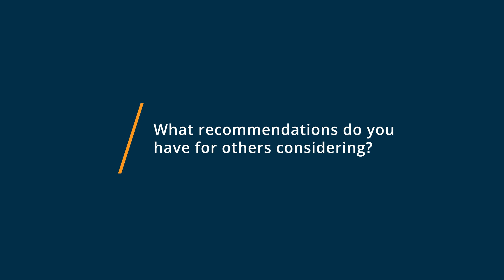My Hours Review: A great tool for time tracking!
"💡📘 Interested in My Hours? Browse My Hours reviews, pricing and compare with popular alternatives

My Hours Review 2021.

Time tracking on projects and tasks for small teams.

Cloud based time tracking software designed for small teams and freelancers.

 Track time on projects with tasks, generate insightful reports and send invoices to clients. Free iOS and Android mobile apps.

 ""Easy to use time tracker"" is the most frequent phrase customers describe My Hours since 2002.

0:00 Intro
0:11 What other software products did you consider or switch from?
0:25 What were the reasons you chose My Hours?
0:41 How easy was it to onboard and integrate My Hours into your business?
0:51 What recommendations do you have for others considering My Hours?"